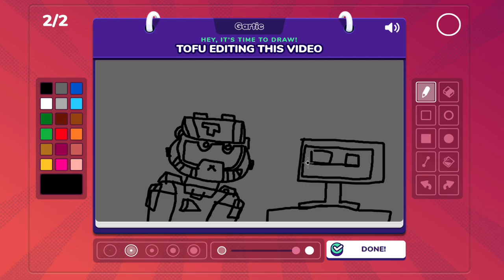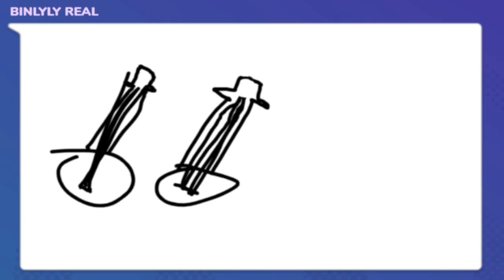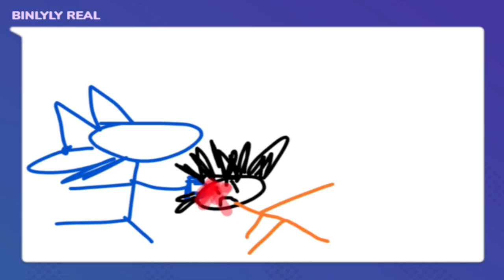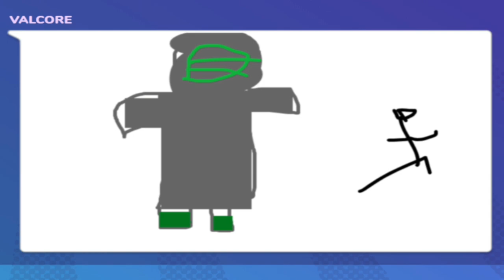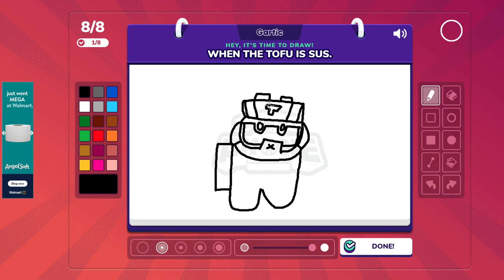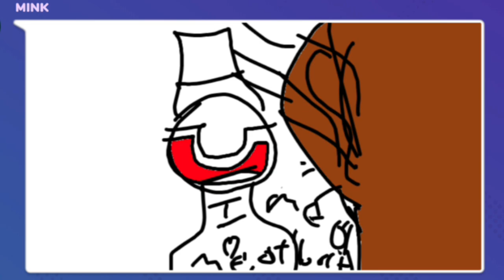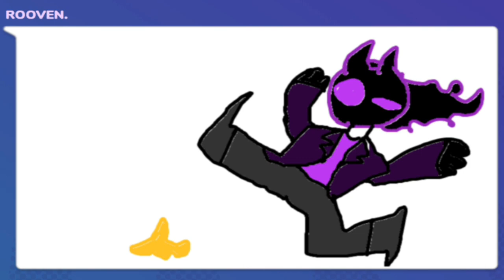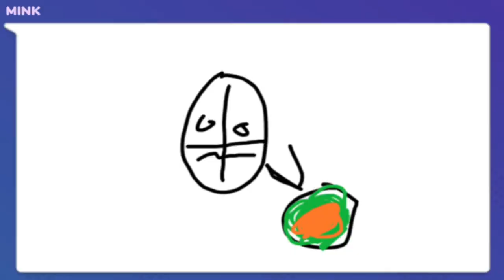Becoming a "Professional" Artist in Gartic Phone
In today's video, I gather a bunch of friends to play a drawing game called Gartic Phone. It is essentially a drawing version of the verbal game "telephone." As all Gartic games are, it will deteriorate into some super silly prompts further into the session. This one's a pretty funny one, so grab some popcorn while youre at it!

Also I got a twitter if you don't know, go check it out!

HUGE Thank you to Dyna/Oatmeal for making the sketches for the thumbnai! If you like his art go follow him

-Friday Night Funkin' Matt Wiik 3 - King Hit (Instrumental)
-Mario Party - In the Mushroom Forest
-Banjo Kazooie - Mumbo's Mountain
-Animal Crossing - Nook's Cranny
-Roblox - Horror
-Terraria - Jungle (Night)
-Earthbound - Humoresque of a Little Dog
-Super Smash Bros Brawl - The Map Page Bonus Level
-Izzo (Instrumental) (Had this file on my computer for a long time, unsure who made it sorry)
-Crash Team Racing - Dingo Canyon
-Wii Shop Channel Theme (Rapid Influx Trap Remix)
-C418 - The End
-Jeff Syndicate - Hip Hop
-ULTRAKILL - Into the Fire (Calm/no enemy version)
-Earthbound - The Jolly Flying Man
-Club Penguin - Box Dimension
-Banjo Kazooie - Bubblegloop Swamp (Interiors)
-ULTRAKILL - Panic Betrayer
-ULTRAKILL - Take Care (Drip remix)
-Stardew Valley - Mines (Visitor To The Unknown)
-ULTRAKILL - Castle Vein
-Smash Bros Ultimate - Theme of Tara (Thank you Dylan for suggesting this)
-SCP Secret Laboratory - Melancholy (Remix)
-SCP Containment Breach - Menu Ambience
-Terraria - Mushrooms
-Banjo Kazooie - Gruntilda's Lair (Clanker's Cavern)
-Atwood - Frosty

If you read down this far, thank you. It means a lot to me that you took a moment out of your time to read and watch what I put effort into. This video took a really long time to make, and I had a few demotivation sprees throughout that month-long timespan. I pushed through and made it for you guys. You are my top motivators for anything I do. Don't stop being awesome ❤️

Youtube is cringe and did not let me make a heart using text

stop reading and do your homework

like now before you get bad grades